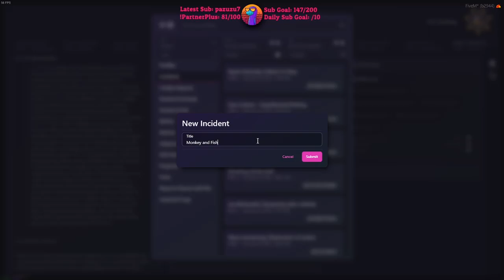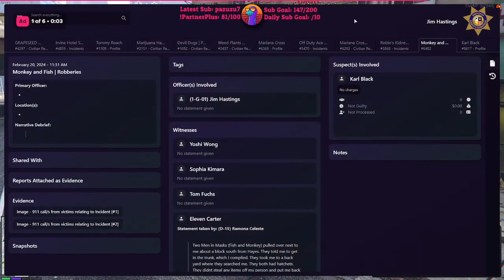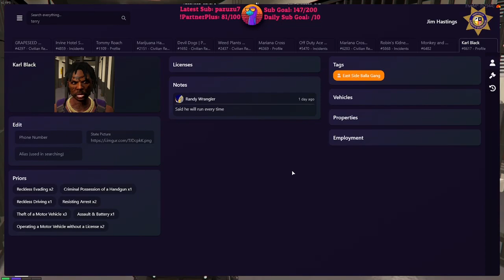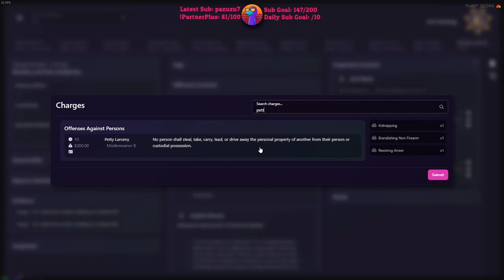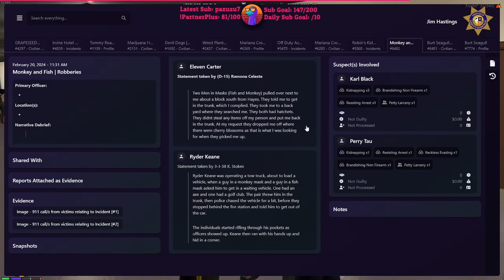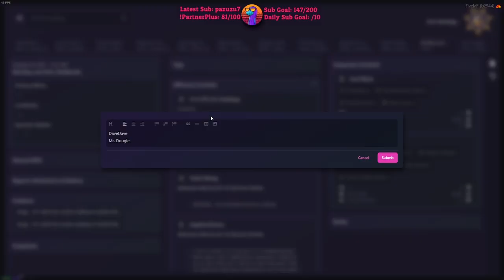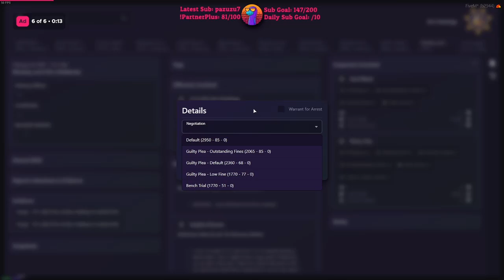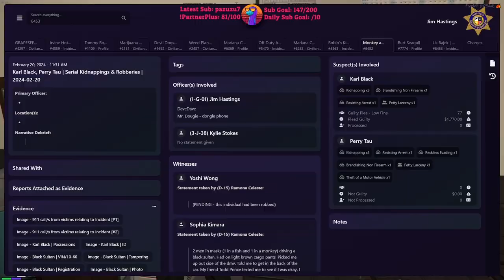Sock22 Feb 20, 2024 | ONX RP 3/8